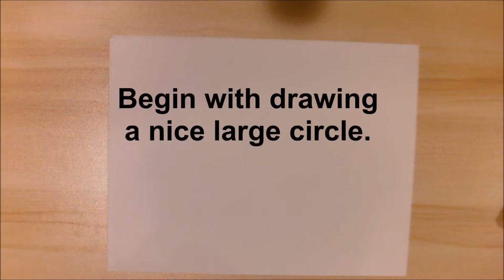Snail Art Project with a Pattern of Colors!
Welcome to Art!
Let us draw a fun snail and create a pattern on its shell!
This is a demonstration of a drawing and pattern coloring project!
The materials needed are paper and colors such as crayons or markers!
Follow along and feel free to pause and go at your own pace!
As always, variations of the project are encouraged!
Enjoy the Art!
KHerald
SunRisingStudio